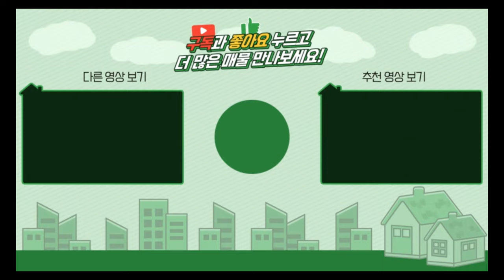양평전원주택 / 매매3억8천 / 양서면 도시가스,상수도 인입예정지 아담한 주말주택 / 양평급매물 / 대원부동산 240329-1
▶ 매물번호 : 240329-1
▶ 중개대상물종류 : 제2종근린생활시설(사무소)
▶ 거래형태 : 매매
▶ 가격 : 3억 8천만원
▶ 입주가능일 : 즉시가능
▶ 소재지 : 경기 양평군 양서면 신원리
▶ 용도지역 : 보전관리지역
▶ 건축구조 : 경량철골구조
▶ 총층 지상/지하 : 지상 1층
▶ 방수/욕실수 : 방 1개 / 화장실 1개
▶ 방향 : 남향
▶ 난방 : LPG가스보일러
▶ 사용승인일 : 2021년05월28일
▶ 주차대수 : 2대
▶ 기타시설 : 지하수, 정화조, 2025년 도시가스 및 상수도 인입예정

사무소명칭/대표 : 대원공인중개사무소 / 대표 김대원
중개사무소 등록번호 : 제 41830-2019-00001 호
사무소위치 : 경기 양평군 양평읍 중앙로 107 3층 301호